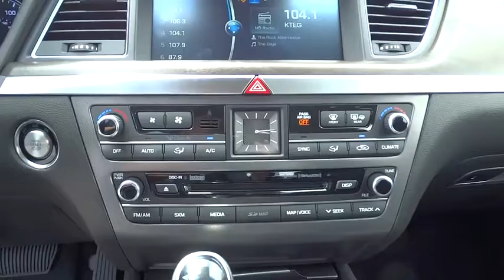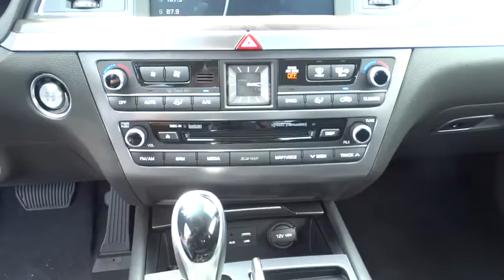2015 Hyundai Genesis Albuquerque, Rio Rancho, Santa Fe, Clovis, Los Lunas, NM FU089675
2015 Hyundai Genesis

8800 Lomas Blvd. Northeast

Experience the innovative safety technology, striking design and inspired craftsmanship of the All-New Hyundai Genesis. Hyundai has taken its fluidic design aesthetic to the next level, giving the impression of an athlete poised for takeoff, even at rest. The Genesis now features a longer wheelbase for improved stability and an even smoother ride. The Genesis feels even more spacious with a sunroof that takes in panoramic views of the day and nighttime sky. Inside you are greeted with beautiful wood and aluminum trim, plus standard heated front seats. Available interior features include: matte finish wood trim, ultra-premium leather, ventilated seats, power rear sunshade, side-window sunshades and more. Surround yourself with an available 17-speaker Lexicon Audio System with Discrete Logic 7 Surround Sound Processing. This state-of-the-art system produces pristine audio and is a GRAMMY-award-winning technology. The Genesis takes premium performance up a notch. Select from a 420hp V8, a 311hp V6 engine that drives the rear wheels, or the HTRAC All-Wheel-Drive system paired with a robust V6. The Genesis also features a wealth of technological features including the world's first carbon dioxide sensor which automatically activates the ventilation system to add fresh air to the cabin, a 9.2-inch HD touchscreen, and rain-sensing wipers with an auto defogging system. Enjoy higher levels of convenience and the luxury of saving time with the Genesis Intelligent Assistant. This proactive app combines Blue Link features, data from the vehicle, the owner's smartphone, and the Internet with multiple layers of intelligence. This app can then send proactive notifications and recommendations to the Genesis owner in preparation for their drive.